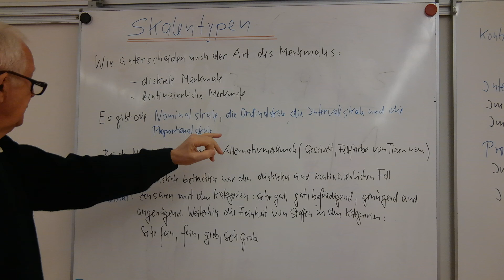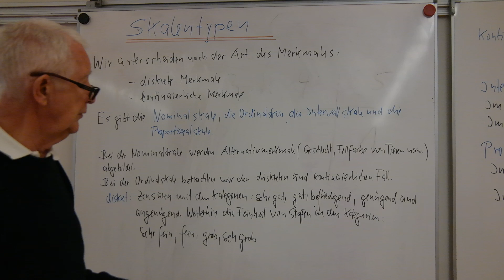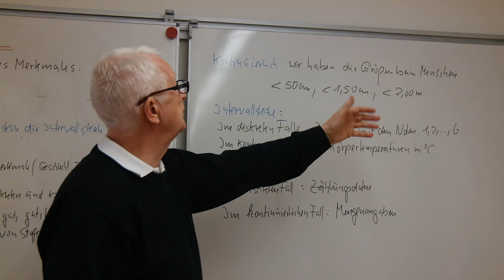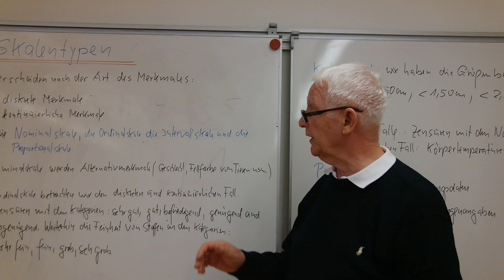Skalentypen für die Statistik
Alle Skalentypen in der deskriptiven Statistik